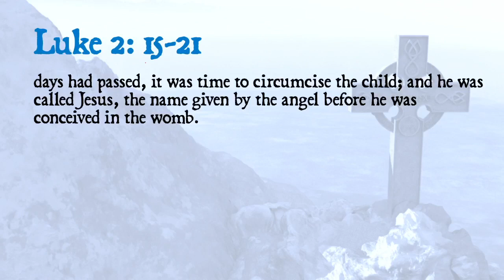The First Sunday after Christmas 1-1-23